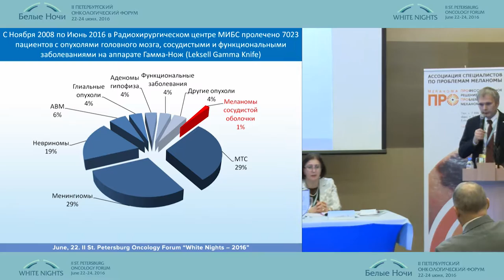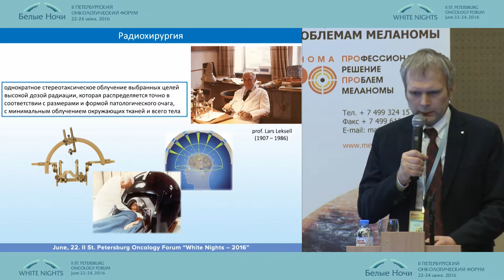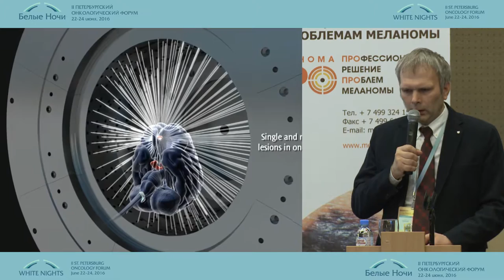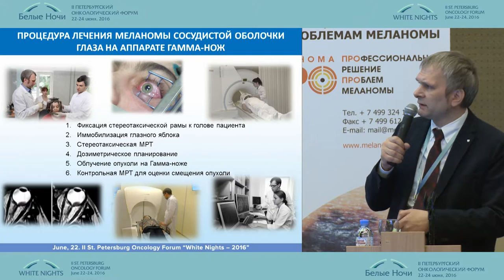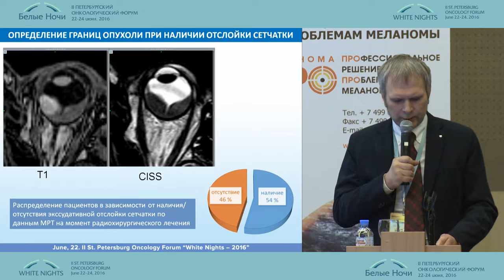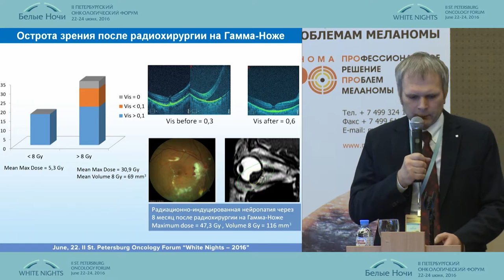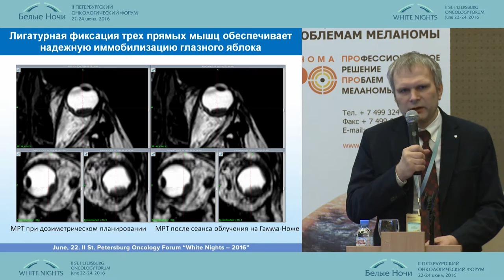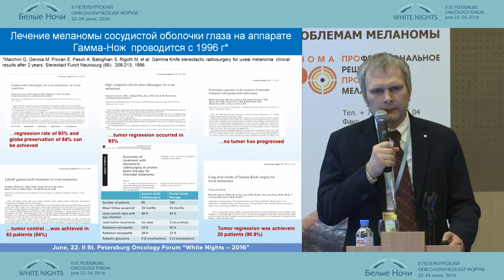Взгляд радиолога: Радиохирургия на Гамма-Ноже в лечении меланомы сосудистой оболочки глаза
Павел Игоревич Иванов (Санкт-Петербург)
Редкие формы меланомы. Проблемы диагностики и лечения
II-ой Петербургский онкологический форум "Белые ночи - 2016"